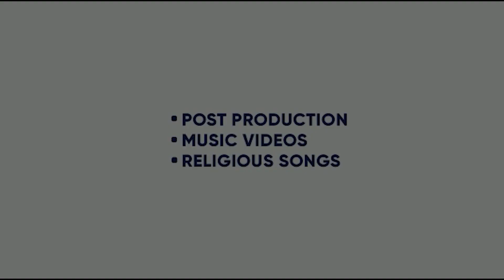RANJHA VS RANJHA | AJAYPAL AULAKH | SIMRAN RAJ | JEET SANDHU | HARRY SHARAN | KING ENTERTAINMENT TV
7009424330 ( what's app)